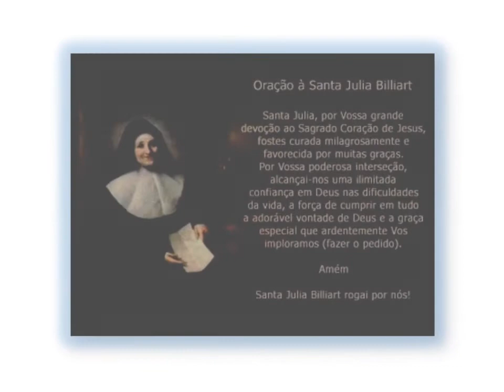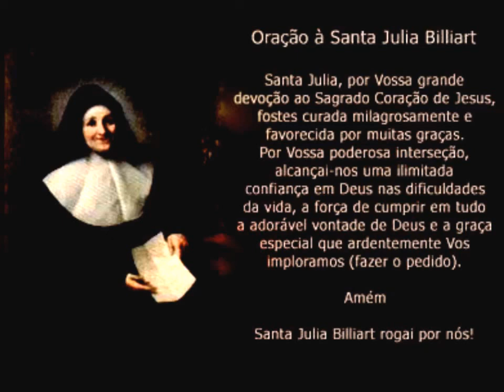ORAÇÃO A MILAGROSA SANTA JÚLIA BILLIART (1)theraio7 5288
ORAÇÃO A SANTA JÚLIA BILLIART (1)theraio7